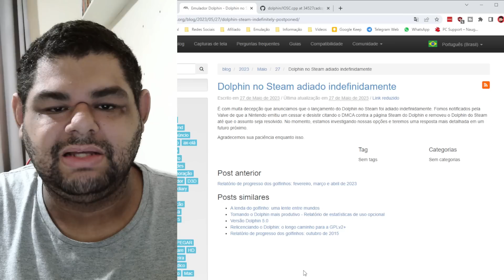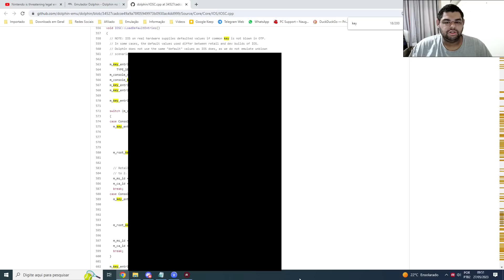NINTENDO DERRUBA DOLPHIN DA STEAM! A COISA PODE FICAR FEIA...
A Nintendo derrubou o Dolphin da Steam, alegando que o projeto se utiliza de chaves para descriptografar os jogos, que são protegidas por direito autoral. Com isso o lançamento da versão Steam, foi adiada por tempo indeterminado. Vamos discutir os fatos, e o que isso pode significar para o futuro de outros projetos.

🔥Loja do canal na AmazonBR

Mini PC GAMER Chaterey G2
Miyoo Mini Plus
Powkiddy RK2023
Powkiddy X55

Gamesir G7
8BitDo Pro 2
8BitDo Ultimate Wireless
Gulikit KingKong 2
Gamesir X2
Gamesir T4 Pro
Adptador bluetooth
Leitor cartão SD

💻Meu PC:
Intel Core i7 10700 @4.6GHz
16Gb (2x8) 3000Mhz OLOy Owl